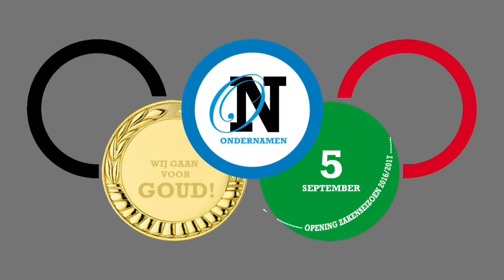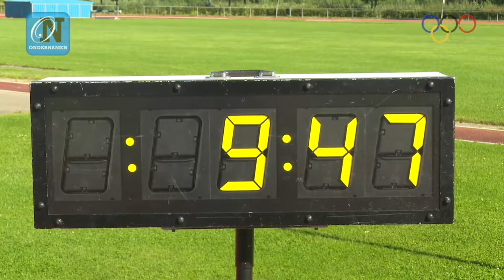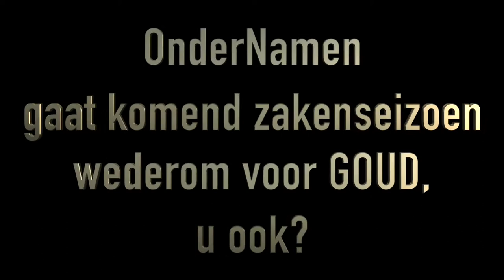Samen voor goud gaan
🛠 Tripod:
Manfrotto 504 HD
(amongst many)

⟶Stabilizer:
Ronin RS2

🖥  Edit:
Imac 2019 27 inch scherm
MacBook Pro

📞 To be called at:
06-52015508